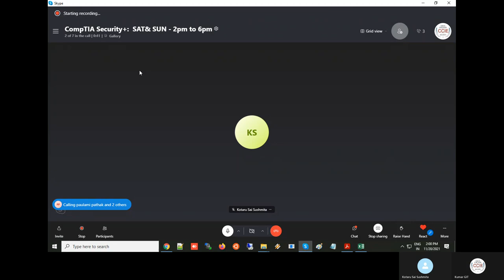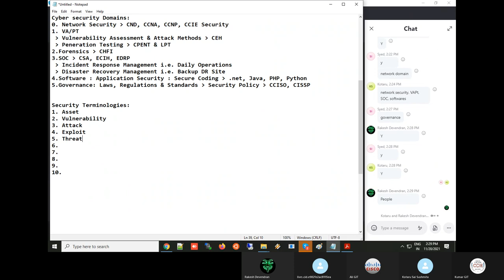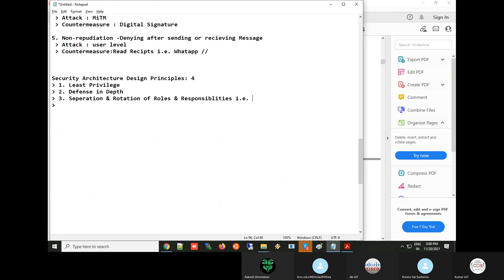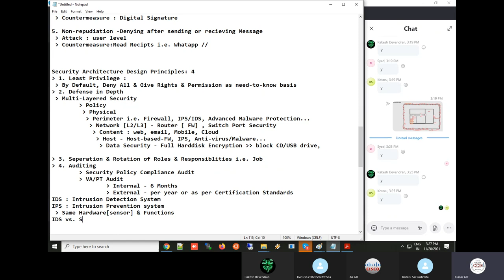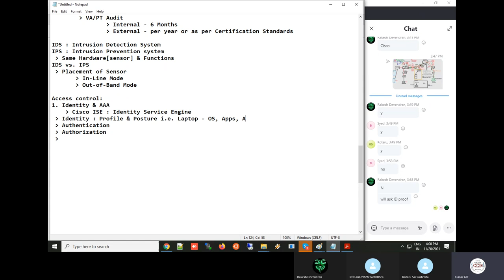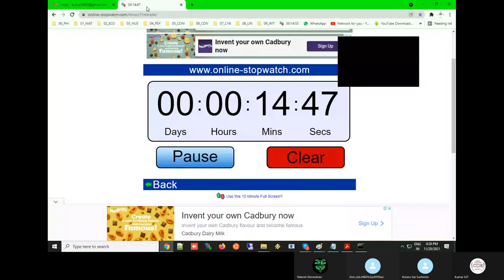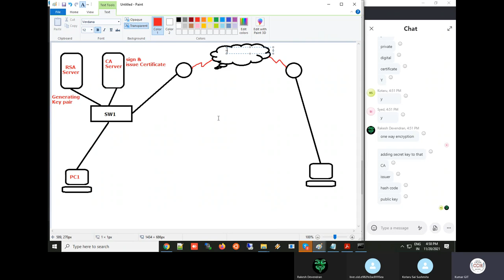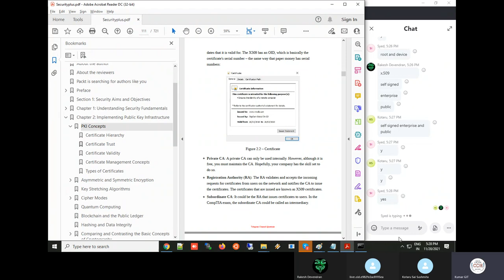SEC+ Day 2 Video 20211120 115956 Meeting Recording